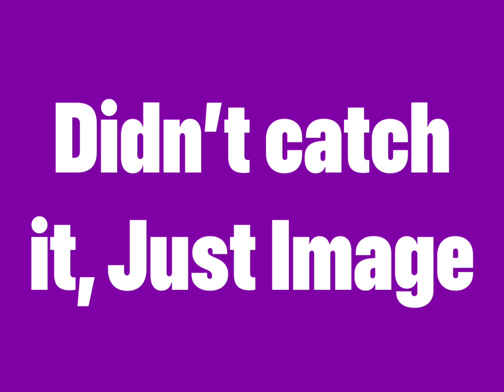Freight Train crossing Murray Blvd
Back in 1980s worth a History